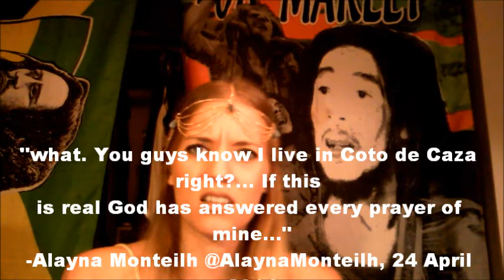So Justin Bieber is moving to Coto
Response to tweets, Facebook, and Internet quotes about that Justin Biebs.